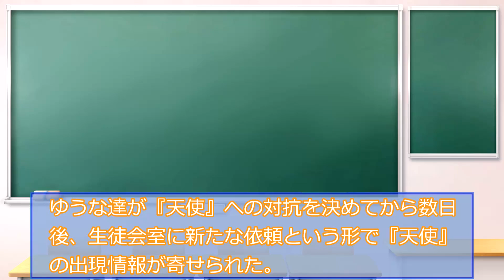運命の騎士 第２７話 忘れていたこと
第５章完結です。ちょっとキリが悪いけど、尺の問題です ｵﾗｧｰ(ﾟДﾟ)ﾉ)Д｀)ｳﾜｰ
相変わらず、構想があってもそこから先に進んでいない現在です。

精神的な疲労を拗らせて風邪を２回も引くし、後先考えずにやるソシャゲを増やしたし（※現在は増やしたソシャゲは全て辞めました）。
・・・ほどほどにしたいところだけど、ほどほどにしたらマジでほどほど以下のことになるので、もはやなんていうか・・・。
もうちょっとだけ現状をやりくりして、頑張って続けていきます。

・・・よかったら、見ていってください。

～使用している音声～
VOICEVOX:春日部つむぎ
VOICEVOX:雨晴はう
VOICEVOX:No.7
VOICEVOX:もち子（cv明日葉よもぎ）
COEIROINK:つくよみちゃん
※使用している音声のキャラ性や設定等は無視しています。
※モーフィング音声も表記する必要がないと思いますが、載せておきます。

～動画作成に使用したもの～
ゆっくりムービーメーカー４（Lite版）